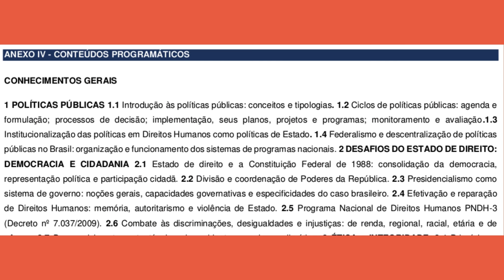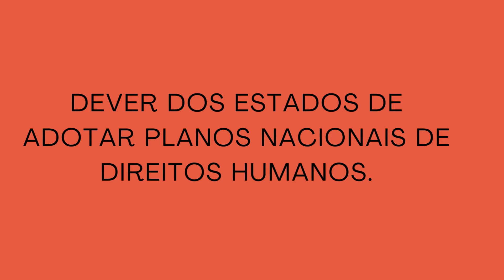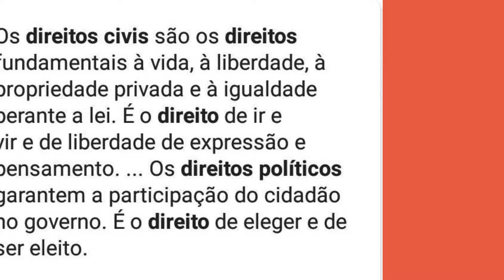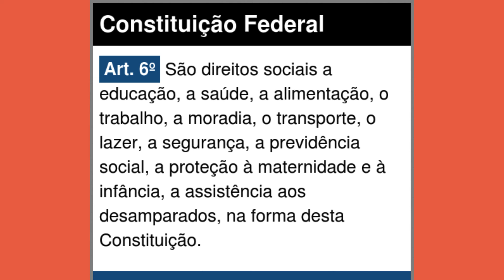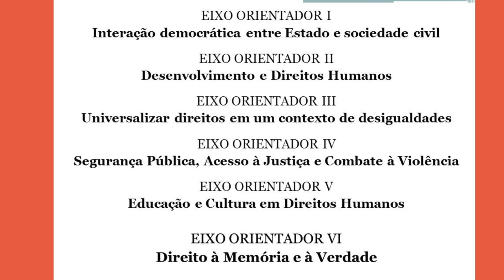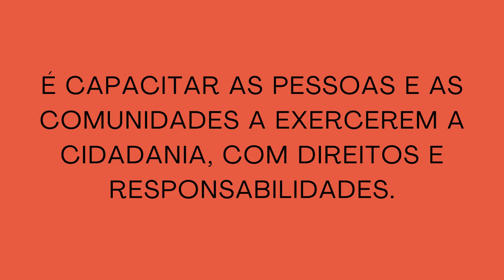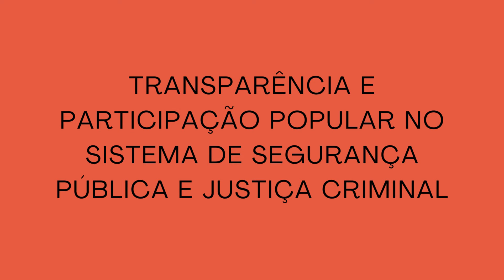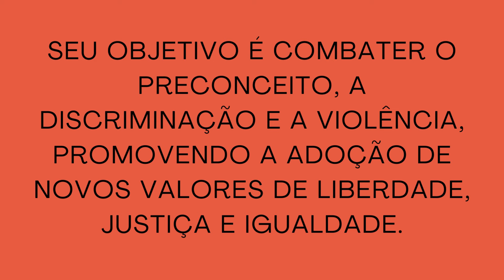Programa Nacional de Direitos Humanos PNDH-3 (Decreto nº 7.037/2009)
Concurso Público Nacional Unificado 2024 (Enem dos concursos)

Olá pessoal!
Estou disponibilizando cadernos de questões de todo conhecimento geral (Políticas Publicas, Desafios do Estado de Direito, Ética e Integridade, Diversidade e Inclusão, Administração Pública e Finanças Públicas)

- São 6 cadernos com aproximadamente 25 questões + gabarito + resolução, a maioria da banca Cesgranrio (exceto cadernos 1 e 6)
- Colaboração: R$3 por caderno
- Para adquirir basta colocar seu e-mail e o nome ou número do caderno que deseja na mensagem do pix, ou enviar comprovante para o e-mail
- Chaves Pix aleatória: d7ca1a73-84a2-48ce-bfa0-72db87714ce7